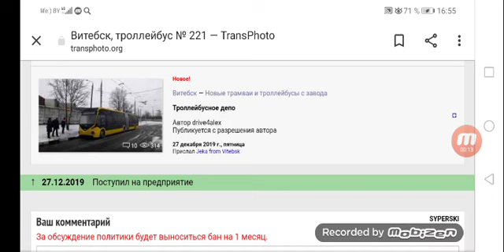"От первого дня до современности" троллейбус "БКМ-43300D"#221 в Витебске